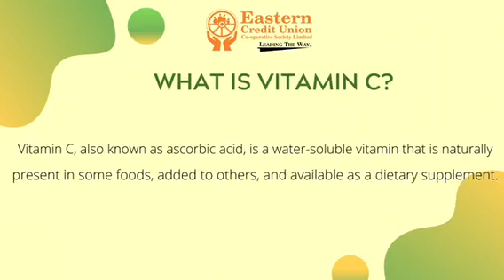Do Right for Your Health - Boost Your Immune System Naturally with Vitamin C